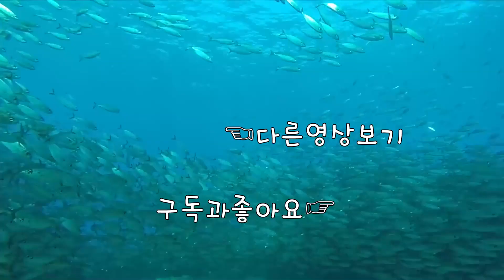[딱1분] 무료 쇼다운팩 1개 더 받아가세요 [레인보우식스 시즈]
1080i 60fps  Multistreaming with Xsplits+OBS